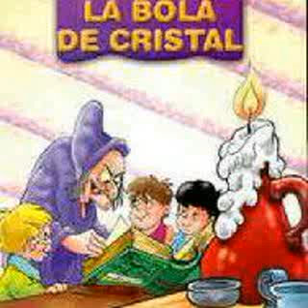La bola de cristal -cuentos de radio Tigre el Salvador.